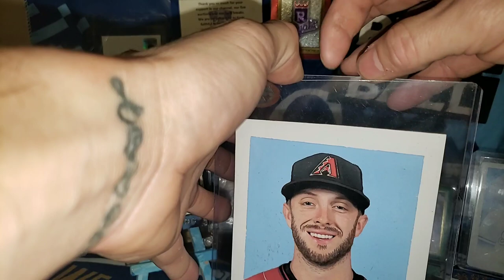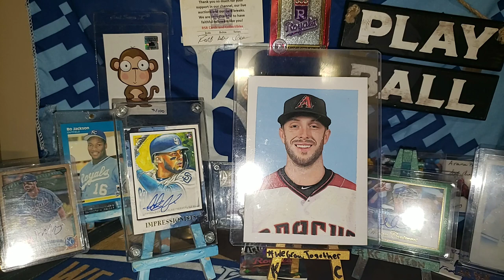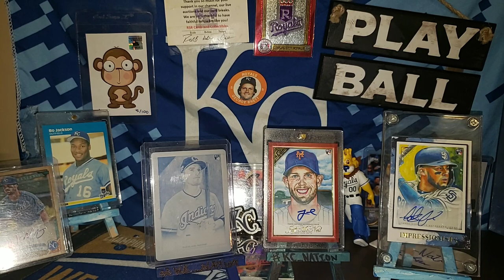RAZZ/RAFFLE/GIVEAWAY Original Artwork boxtopper AUTO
2019 Topps Gallery Auto Original Painting/Artwork of Rookie Merrill Kelly
 AZ,Diamondbacks . Auto by Artist
Kevin Graham ..